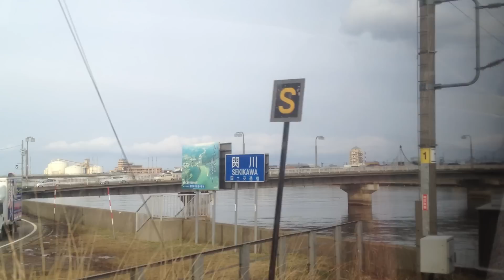特急 はくたか 15号 車窓 直江津→越後湯沢/ 北越急行 直江津1503発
途中うらがわら駅（9:40頃着）で6分程度の運転停車があります（15:15頃に逆方向はくたか号通過しその約30秒後に出発します）。
以降長いトンネルを過ぎる目安の時間として…
35:00頃から十日町駅付近通過。
41:30頃から魚沼丘陵駅付近通過。